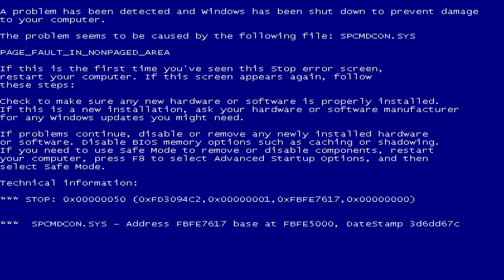This Is Why I Am Afraid To Sleep - Sally.EXE - Full Playthrough